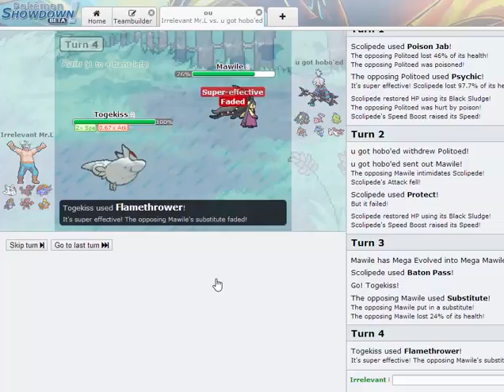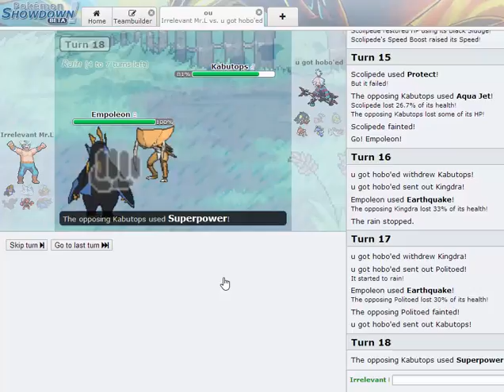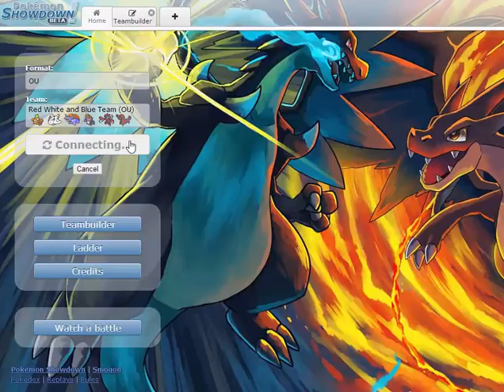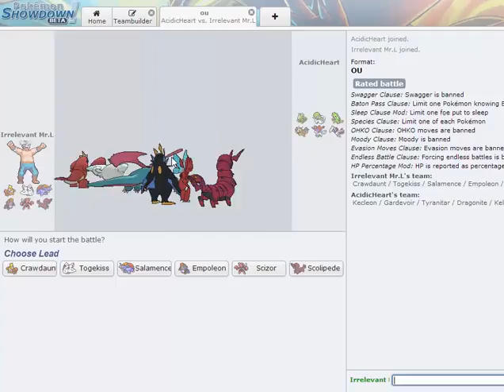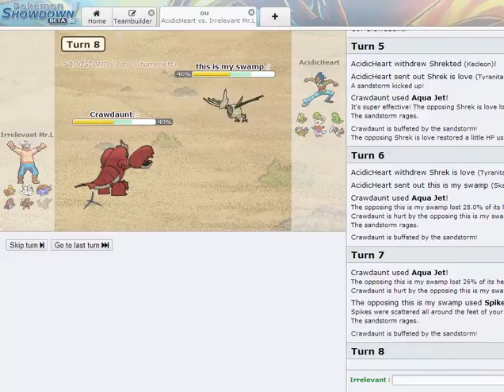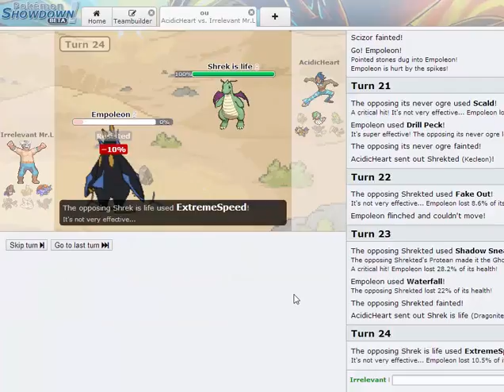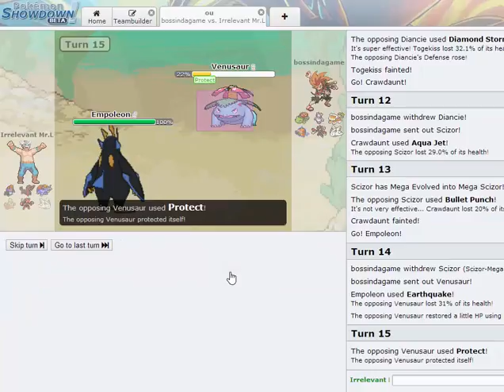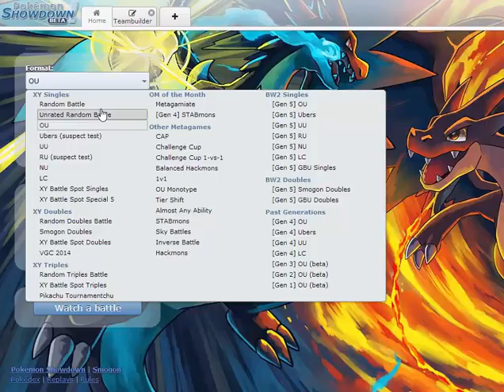Pokemon Showdown #8 - Red, White, and Blue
This is my first "themed" team. Hope you enjoy, and sorry about the ending being cut off :)